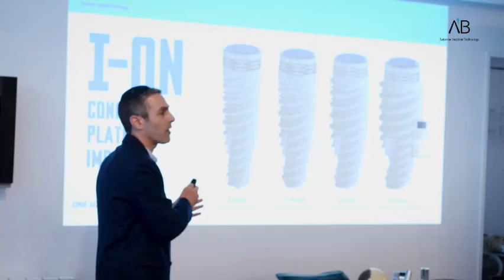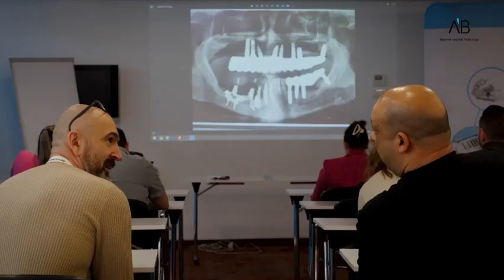AB Dental 2-day course on subperiosteal implants in Romania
Highlights from AB Dental’s amazing 2-day course on subperiosteal implants at Bucharest’s Continental Forum Hotel in Romania.
Led by Prof. Dr. Ioan Sîrbu, this theoretical and hands-on course covered everything from anatomy to advanced surgical techniques, patient selection, implant design, and cutting-edge digital technology – and featured live surgery and case studies.
A big thank-you to Dr. Sîrbu, Mr. Avi Bensimon, and our local partners AB Dental Romania for making this event possible!